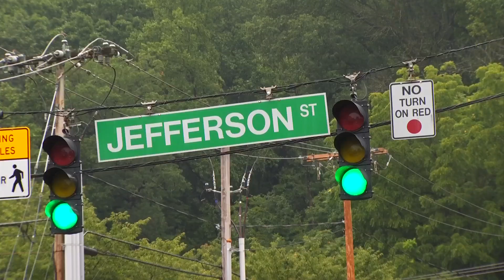Carilion Clinic’s plans for parking garage near future Crystal Spring Tower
The garage will feature 600 parking spots for Carilion and the public to use at no charge.